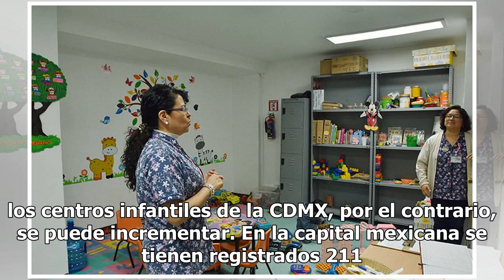Ampliarán la matrícula del DIF en CDMX para cuidado de niños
El Sistema Nacional para el Desarrollo Integral de la Familia (DIF) de la Ciudad de México podrá crecer su capacidad en 150 por ciento en atención de mil 200 niños más, respecto a los que actualmente se atienden. De acuerdo con Esthela Damián, directora en la capital del Sistema DIF, no hay riesgo d...